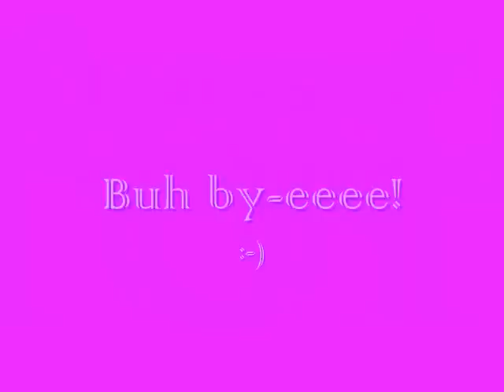47 }|{ Updo Style: Mrs Humpity Bumbity Goes to Church }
About this video:
This video was recorded on October 14, 2012.  I was getting ready for Church and decided to record how I did my hair.  Check out the previous video to see how I did my makeup.

I call this style "Mrs. Humpity Bumpity" for obvious reasons.  Updos are my "go-to" styles most of the time.  I'm not a fan of long hair, hair in my eyes, hair on my neck, hair on my face (you get the idea) so I try to tuck it away but keep it cute.

Hope this was helpful.  Let me know if you have questions.

I hope you find the information I provide helpful.  I welcome your feedback, so please comment on my videos to let me know if you like what I'm doing.

Blessings...

I have the rights to use this music in my videos, as stated by BeatsRoyaltyFree as follows

"You may download and use music and sound effects both commercially and non-commercially (for-profit AND non-profit) -- including: commercial and independent films, background music, broadcasts and podcasts, multimedia, albums, singles, soundtracks, radio/commercial/television advertisement, commercial and non-commercial videos, internet video and media, recorded music and live performances."